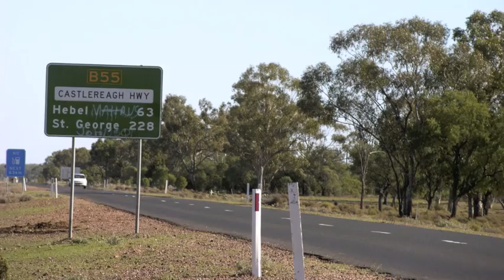Australian opal mining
Australian opal gemstones mine direct,Custom-made opal ring,Buy opal 1 over $191 Goldsmith free artisan jewelry Wholesale opal gemstone prices. Black opal rings jewelry specialist Graham Black opal. About opal gemstones